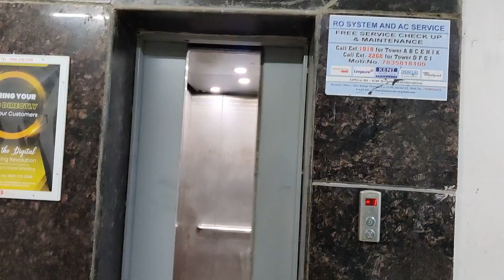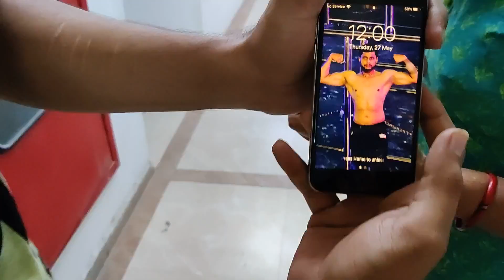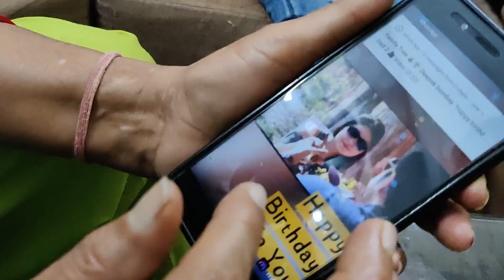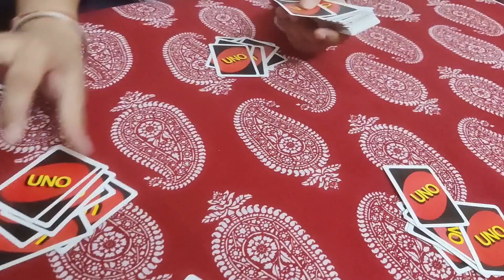Celebrating sister's birthday in lockdown || Birthday vlog || Birthday gifts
Hi,

I am Priya Tyagi. I am Software Developer by profession.